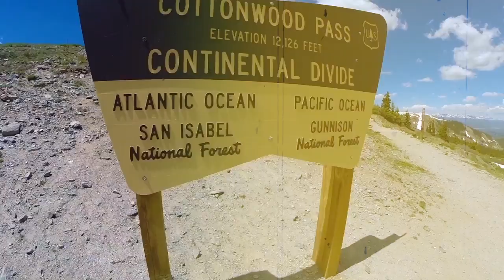Free[er] to Discover | Harley-Davidson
Официальный канал Harley-Davidson Новосибирск. Продажа легендарных мотоциклов, запчастей, одежды и аксессуаров. Новосибирск, ул. Станционная, 62/1. Тел.